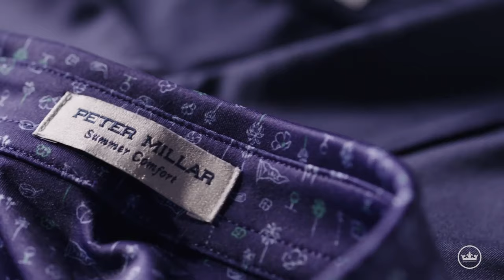Peter Millar | Official Outfitter of the USGA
With springtime in full swing, we are proud to kick off our partnership with the USGA as their Official Outfitter and supporting partner of the U.S. Open.